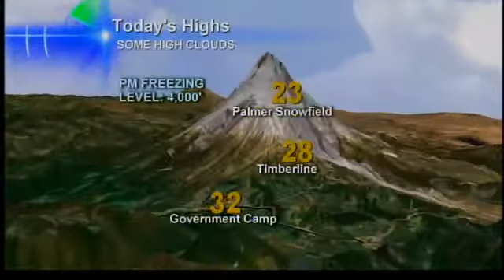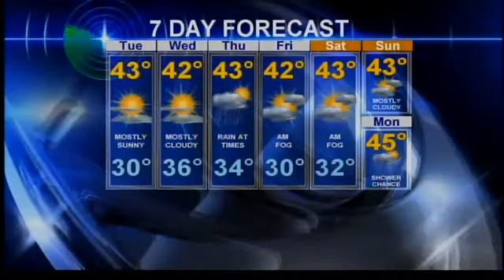Cold enough for snow, but staying dry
KOIN Local 6 Pin Point Forecast